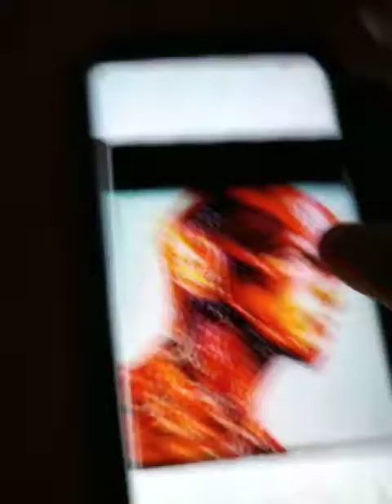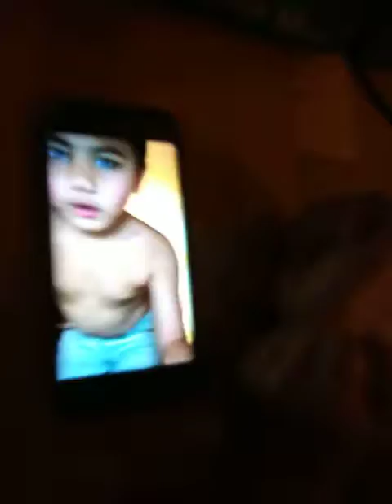Showing you guys my drawings